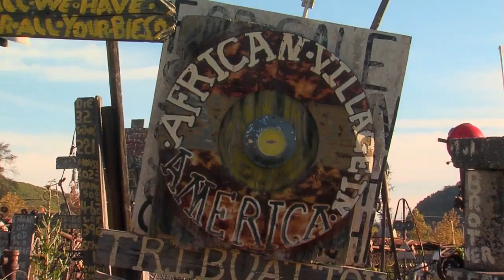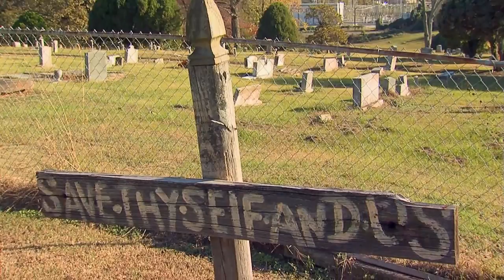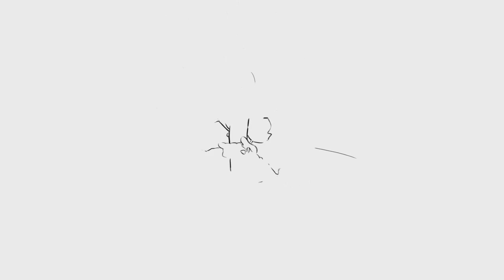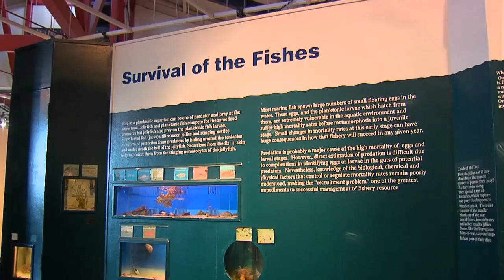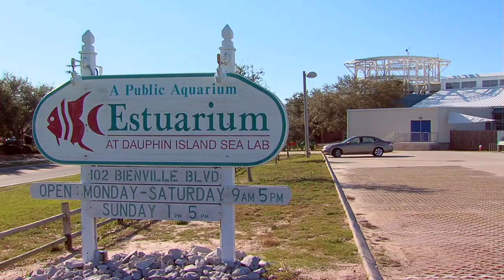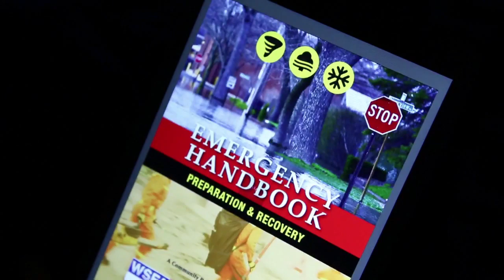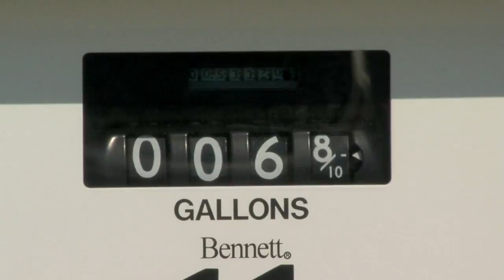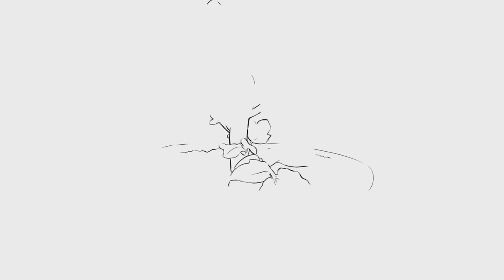Show 206 - AfricanVillage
On this episode of Simply Southern, Jim Allen takes us to Joe Minter’s African Village in Birmingham where he uses pieces of art to describe current events and history; Mary Johnson takes us to the Estuarium at Dauphin Island where we’ll learn about what kind of work and research is happening on the island; Kevin Worthington shows us how farmers are using drones to benefit their operation; Sid Phelps with Bonnie Plants discusses container gardens and how they could be the right fit for your spring garden! This episode originally aired on February 7, 2016.